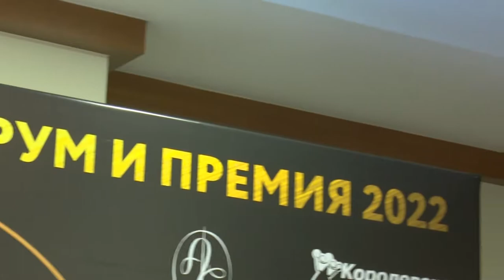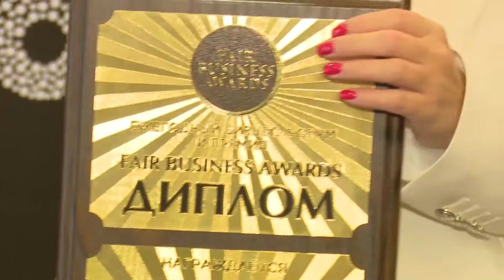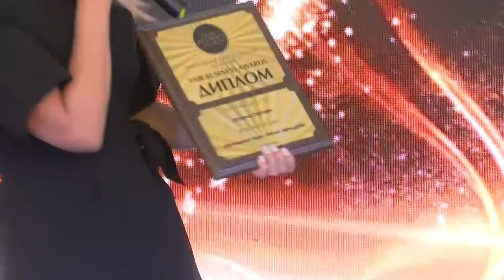Вручение премии Fair Business awards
В Одинцовском округе прошел бизнес форум и вручение ежегодной Международной премии Fair Business awards. Лучших в сфере красоты, бизнеса, спорта, моды и СМИ наградили почётными грамотами и подарками. Среди награжденных оказался и телеканал ОТВ.